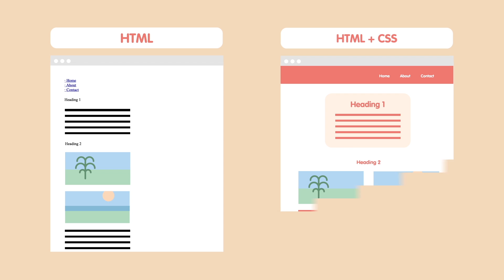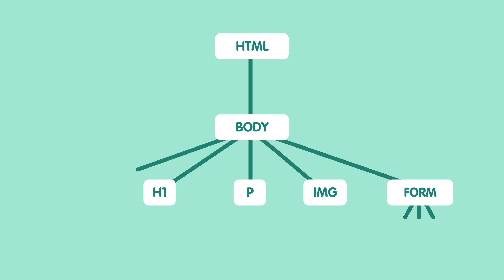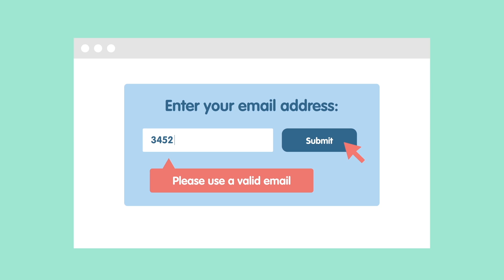Web application components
This video describes the components of a web application.